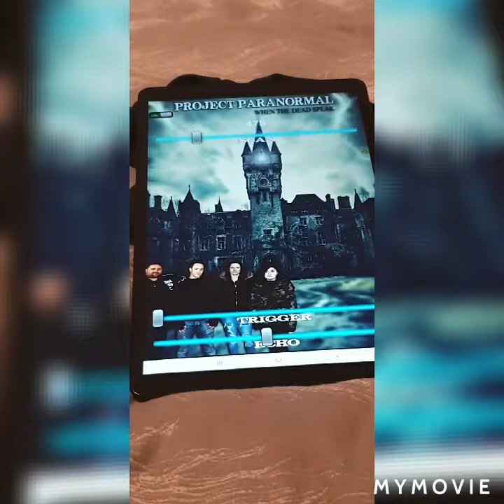Project Paranormal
Gave this app another go